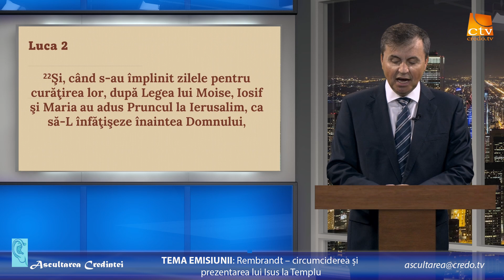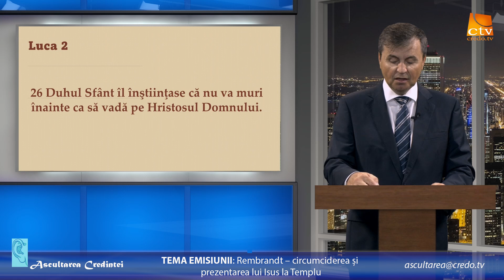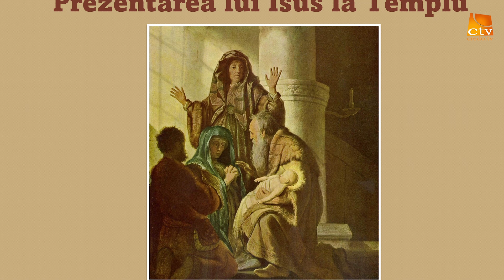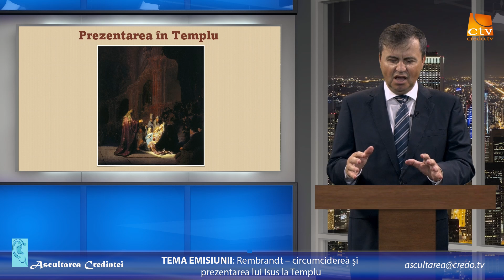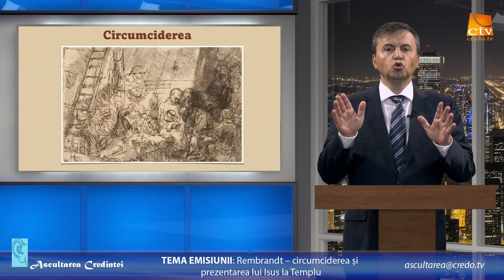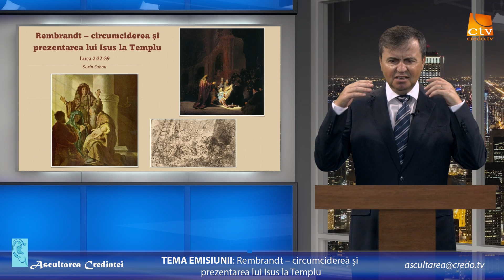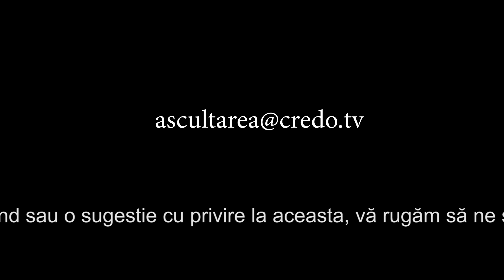Ascultarea Credinței - Rembrandt Circumciderea și prezentarea lui Isus la Templu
Prezintă pastor Sorin Sabou